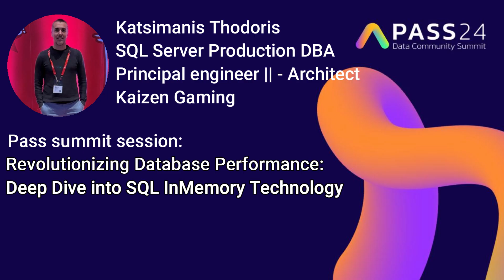Revolutionizing Database Performance: Deep Dive into SQL InMemory Technology - Thodoris Katsimanis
In this video Thodoris Katsimanis introduces their session Revolutionizing Database Performance: Deep Dive into SQL InMemory Technology at PASS Data Community Summit 2024.

Welcome to PASS Data Community Summit 2024. PASSDataSummit 2024 is happening on November 4-8, 2024. In person. In Seattle.

Connect, share & learn with peers and thought leaders while celebrating all things data for a week of learning and networking opportunities.